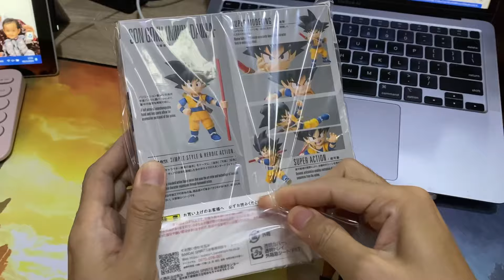Unboxing SHF Son Goku (mini) Daima BANDAI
Son Goku Dragon Ball Daima (mini)
Manufactured by Bandai.